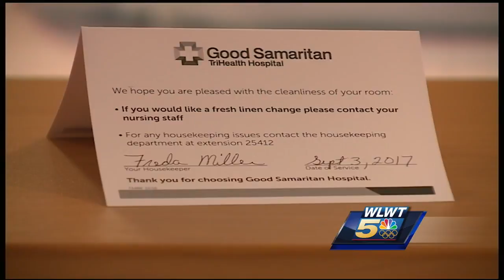Newly renovated maternity unit opens at Good Samaritan Hospital